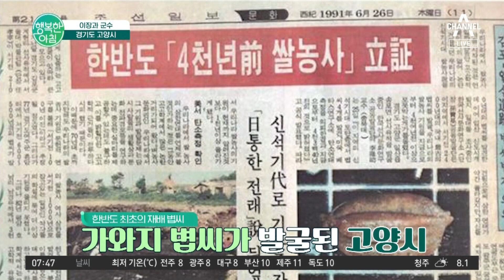고양시장이 알려주는 일산의 쌀이 맛있는 이유 | 행복한 아침 1085 회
이장과 군수
경기도 고양시 가와지쌀